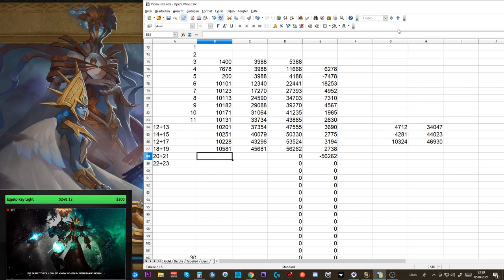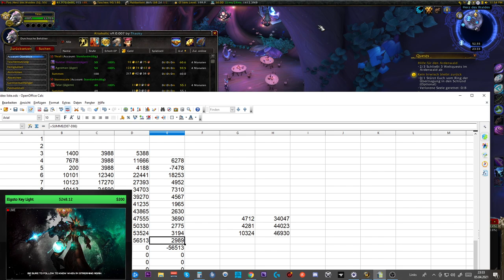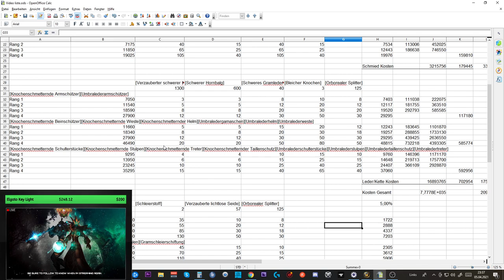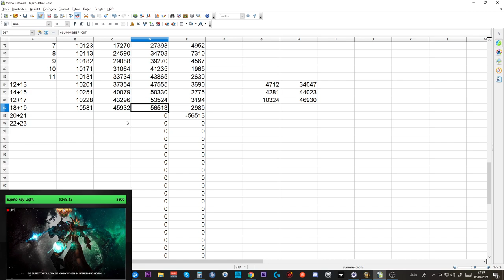Telars Goldtagebuch SL #12: neue Investitionen